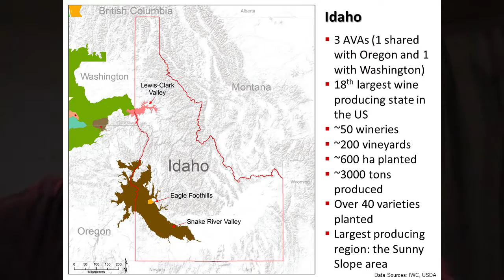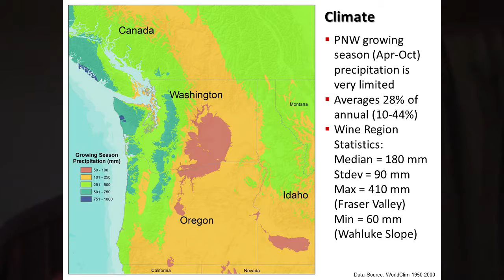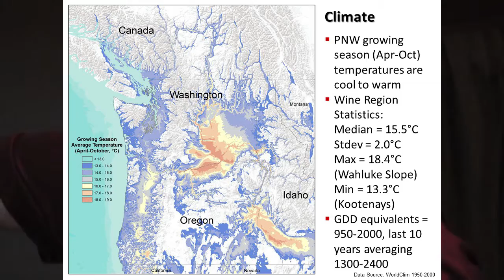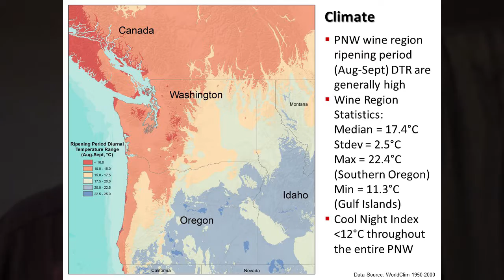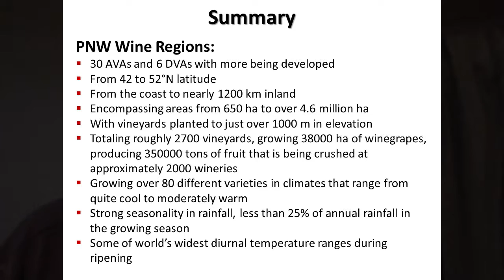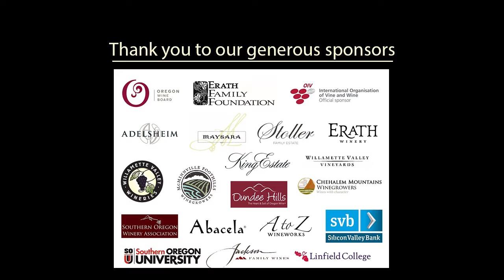Pacific Northwest Regions and Climates | Gregory V. Jones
Monday morning, first session, first paper: Gregory V. Jones of Southern Oregon University, presented in The Terroirs of Oregon and the Pacific Northwest session of the 2016 International Terroir Congress. View Jones' paper as a .pdf